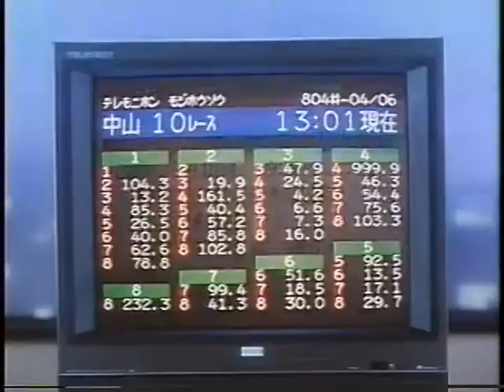富士通ゼネラル 文字放送システムテレビ